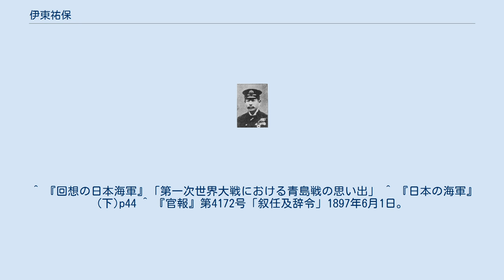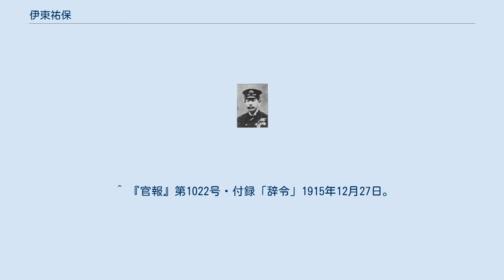伊東祐保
伊東 祐保（いとう すけやす、明治2年3月3日（1869年4月14日） - 大正3年（1914年）10月18日）は、日本の海軍軍人。
 第一次世界大戦において防護巡洋艦・「高千穂｣艦長として戦死した。 佐賀県出身。攻玉社を経て明治19年（1886年）海軍兵学校に進み、明治23年（1890年）卒業(17期)。同期に秋山真之、山路一善、森山慶三郎らがいる。 海軍少尉に任官後、日清戦争に参戦。威海衛で行われた世界初の水雷夜襲実施の際は、占領した砲台に赴き港内偵察にあたった。日露戦争にも参戦し「亜米利加丸」航海長として、後にバルチック艦隊が集結したカムラン湾を視察し、同職のまま日本海海戦に参戦した。
明治40年（1907年）中佐へ進級。
大正2年（1913年）12月1日大佐進級と同時に軍令部参謀兼軍務局員に補され、次いで「高千穂」艦長として第一次世界大戦に参戦。
青島の戦いにおいて戦死した。
 伊東が艦長を務めた「高千穂」は第二艦隊に属していたが、10月18日は哨戒部隊として第二水雷戦隊司令官・岡田啓介少将の指揮下にあった。
18日午前1時、ドイツ水雷艇「S90号」が発射した魚雷が2発命中。
搭載していた機雷の誘爆により「高千穂」は撃沈され、3名の生存者を除く全員が戦死した。
伊東の遺骸は収容されている。
岡田は仇を討とうと水雷艇を港内に侵入させ攻撃を行うよう命じ、自ら偵察に赴き攻撃隊に同行したが、警戒厳重と見て、決行寸前に中止した。
岡田は戦後「高千穂」沈没地点に赴き、追悼法要を行った。
 なお「高千穂」は、日本海軍が敵艦船との戦闘によって失った最初の軍艦である。
 兄は近衛歩兵第一聯隊大隊長、水戸連隊区司令官を務めた伊東祐俊。
祐俊の妻エイチヨは、第9代鍋島藩主鍋島斉直の曾孫、皇族梨本宮妃伊都子の従姉にあたる。
伊東家は飫肥藩の一族。
家紋は庵木瓜。
妻は鍋島幹の六女ミヨでいとこでもある。
 ^ 『二十七八海戦史 第2冊(下巻)』第十章第二節 ^ 伊藤正徳の著作では、祐保少尉が夜襲に同行していたとある。
ただし祐保少尉が連合艦隊司令長官・伊東祐亨の長男としており、真偽不明。
同姓に加え家紋も同じ庵木瓜である。
(『大海軍を想う』p110) ^ この記述はアジア歴史資料センターの資料に基づく。
 ^ 『回想の日本海軍』「第一次世界大戦における青島戦の思い出」 ^ 『日本の海軍』(下)p44 ^ 『官報』第4172号「叙任及辞令」1897年6月1日。
 ^ a b 『官報』第669号「叙任及辞令」1914年10月23日。
 ^ 『官報』第3727号「叙任及辞令」明治28年11月29日。
 ^ 『官報』第5835号・付録「叙任及辞令」1902年12月13日。